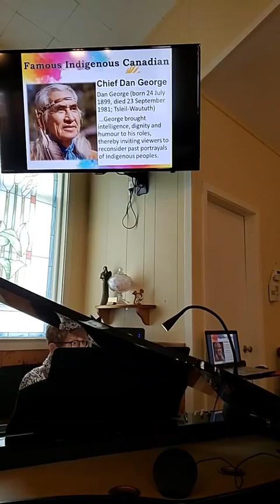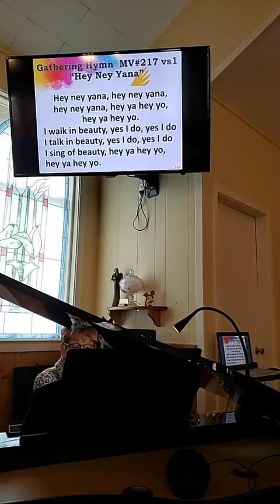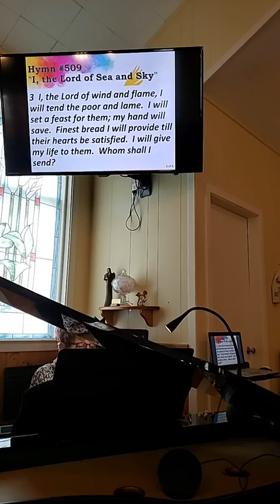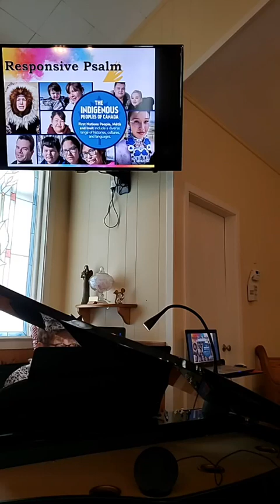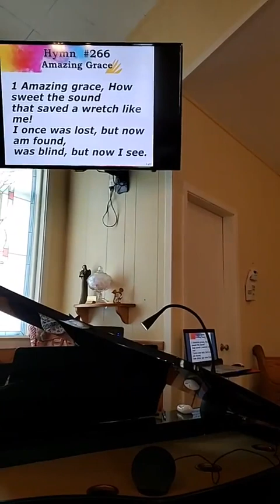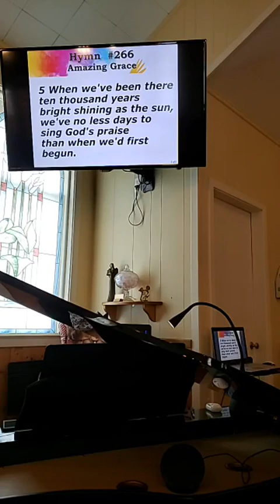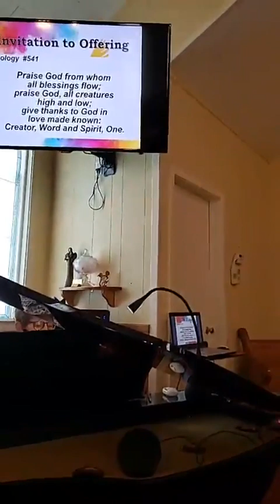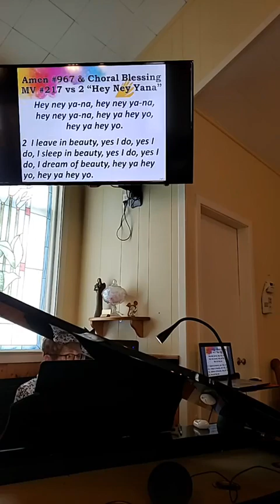Sunday Service June 18, 2023